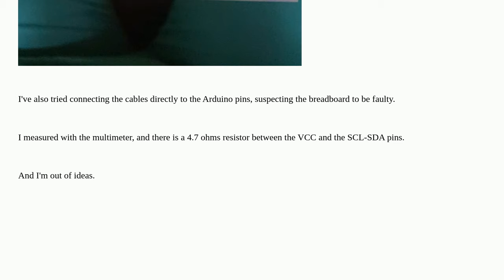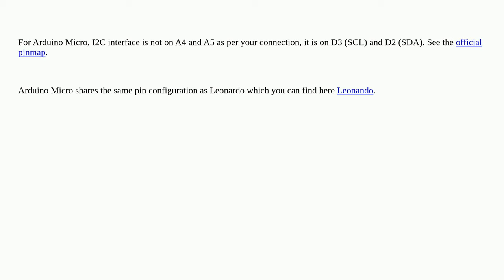Arduino: I2C Scanner does not recognize LCD screen with 1602 I2C module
I2C Scanner does not recognize LCD screen with 1602 I2C module

A special thanks goes out to the awesome community

  i2c arduino-micro lcd